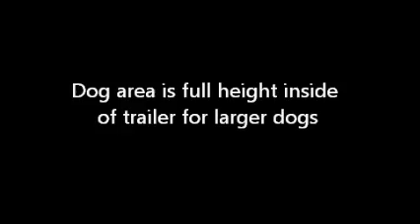3 Hole dog trailer for sale Price: $1200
New tires, including spare, new LED lights, price has been reduced to $1200.